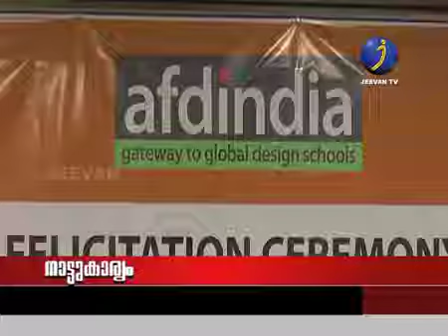afdindia's 17 students hold ranks | NIFT BDes Entrance Exams 2019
A news excerpt from Malayalam channel Jeevan TV about the felicitation ceremony for the afdindia Achievers 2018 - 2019 batch.